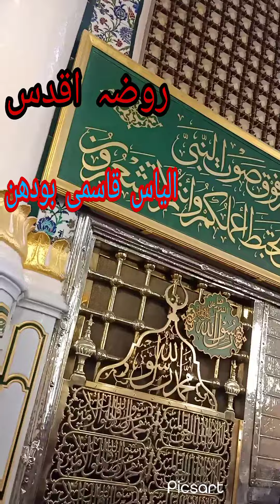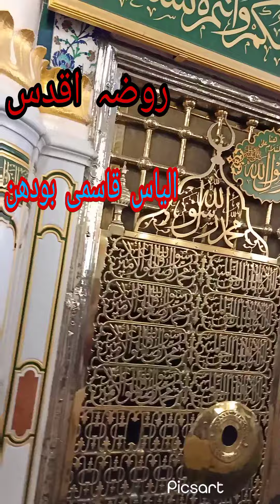rauzai aqdas ka nazara